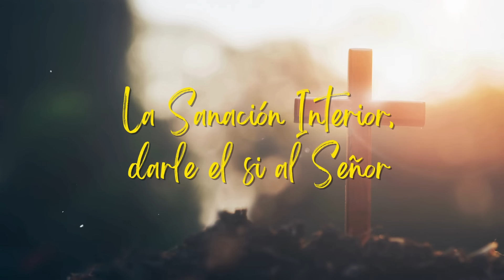La Sanación Interior, darle el si al Señor por Marino Restrepo. Celaya, México. 23.03.2024